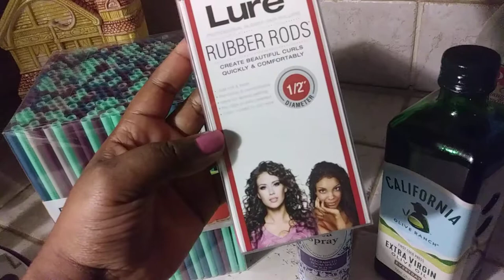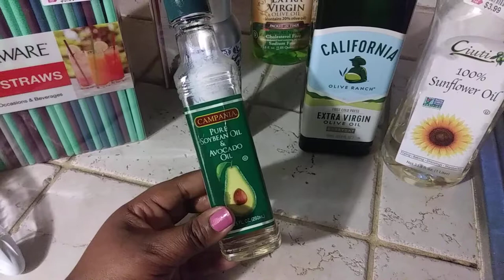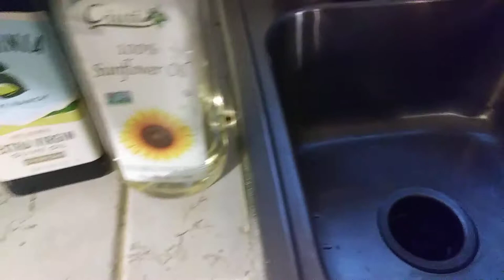Mommy&Me dds Discounts Haul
Most of the time when i go to dds it's mostly for home items because there so much more cheaper when it comes to Home Decor...
Don't forget To
Thumbs ☝
Also Remember Views do count so please watch this video to the end
1. Do i get paid for doing Youtube Videos?  No
2. How do you make a living?  I work im a full time job im a manager at a culinary restaurant
3. Are You Home Schooling Ashton? Yes We Are and it's going so good and the fact my son is so smart he is advancing so fast and im so proud God has blessed me to get my son out of the public school because he was bullyed on his 1st week and the 2nd week in school and i was so up set very...
Company Sponsorships - Small Travel Sponsorships - Product Reviews - Wig Reviews - Beauty Products Reviews - Women Clothes Try On Reviews -
Thank you in advance for giving me the opportunity to work with you ☺